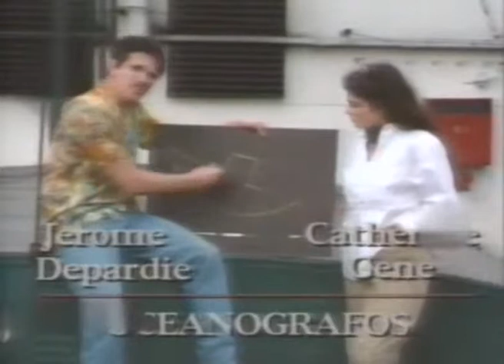Cha Cha Cha - Vida, fulgor y ocaso de un coloso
Extraído de la 1º temporada.

Músicas:
"Oscar Hammerstein II, Richard Rodgers-South Pacific Overture", 5:25 (Believe Music - SME - INgrooves)